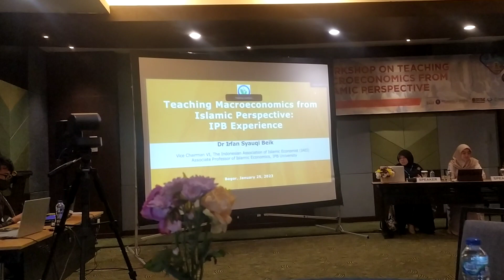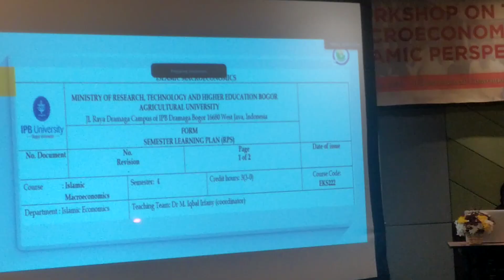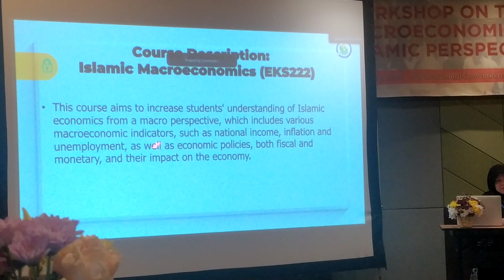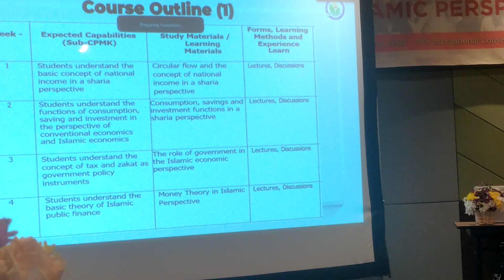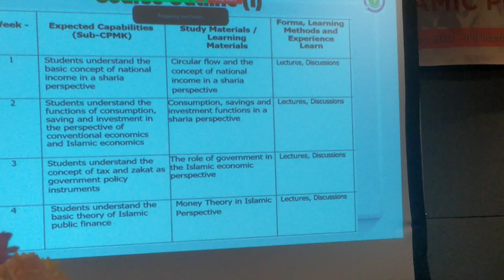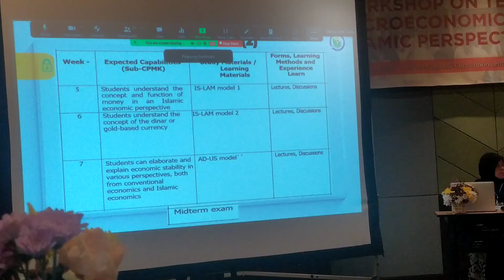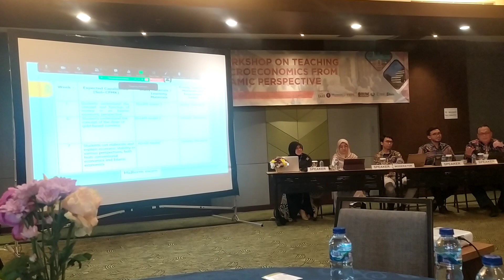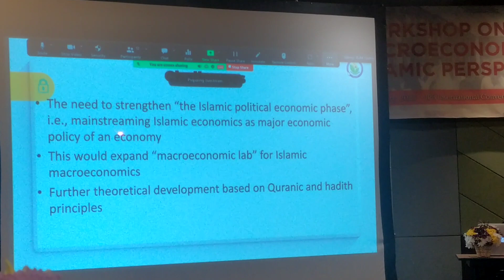International Workshop on Teaching Macroeconomics from Islamic Perspective